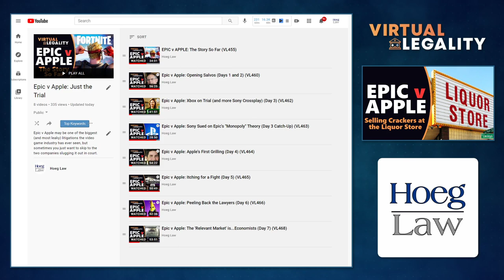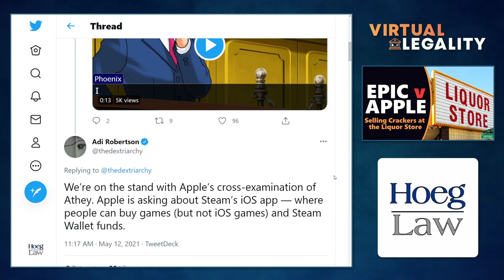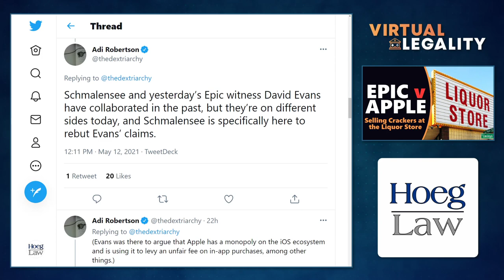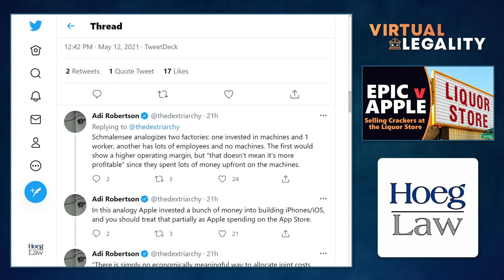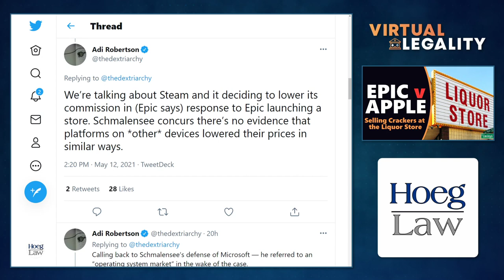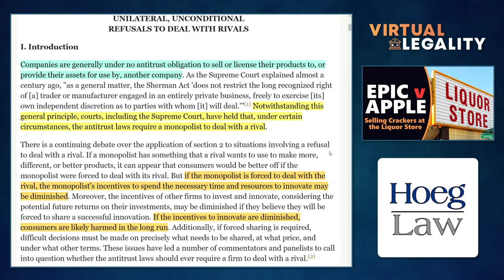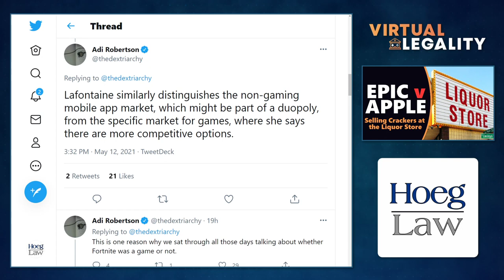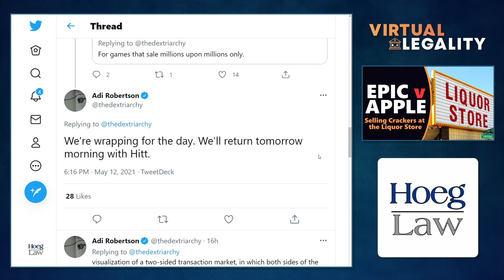Epic v Apple: Epic's Selling Crackers at the Liquor Store? (Day 8) (VL469)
"Epic vs Apple" has finally arrived and as Tim Sweeney now famously said we're in for some "fireworks"!

On day eight we've got more economists!  What do Steam Link, American Express, flower bouquets and liquor stores have to do with mobile app distribution?  I'm glad you asked!

Technology cases always have the best metaphors...in Virtual Legality.

CHAPTERS
00:00 Introduction (Epic Motions Back)
03:59 Day 8 Live Tweets (Adi Robertson)
06:01 Gaming Stores on iOS (Athey)
13:20 The (Lack of) Cost of Piracy (Athey)
15:22 A Unity of Markets (Schmalensee)
19:21 Not Just a Payment Processor (Schmalensee)
22:31 We Don't Take American Express (Schmalensee)
23:56 Network Effects Cut Both Ways (Schmalensee)
25:56 The Breadth of an Epic Win (Schmalensee)
28:17 A discussion of Anti-Steering (Schmalensee)
32:47 Free to Play Isn't Free (Schmalensee)
35:46 Apple Hasn't Price Gouged Yet (Schmalensee)
38:32 Essential Facilities
47:36 Market Substitutes and Liquor Stores (Lafontaine)
54:55 App Store is a Massive Success (Hitt)
57:21 Conclusion

"Epic v Apple: Just the Trial"

"Apple questions credibility of Xbox testimony"
GamesIndustry Biz - Updated May 13, 2021

"T-minus 10 until Day 8 of Epic v. Apple."
Twitter Thread - May 12, 2021 - Adi Robertson

App Store Review Guidelines
Updated February 1, 2021

Epic v Apple Preliminary Injunction Order
October 9, 2020

"UNILATERAL, UNCONDITIONAL REFUSALS TO DEAL WITH RIVALS"
Department of Justice Whitepaper - Updated June 25, 2015